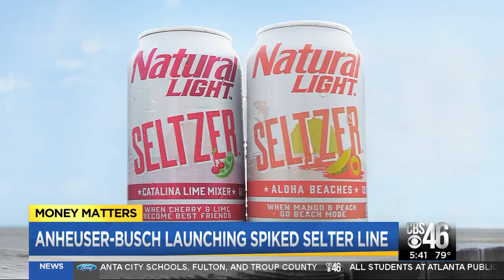Money Matters 8/12: Liquidation sales start at Sears